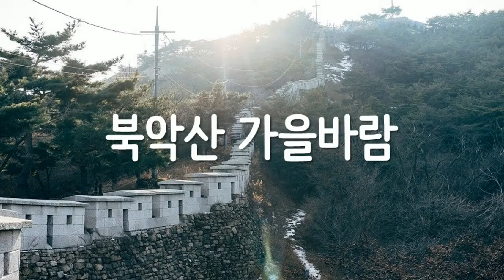🎵 북악산 가을바람 🎵 16분 듣기 🎵 ASMR ★ 북악산 가을바람을 느끼고 싶을 때, Bukaksan Autumn Wind